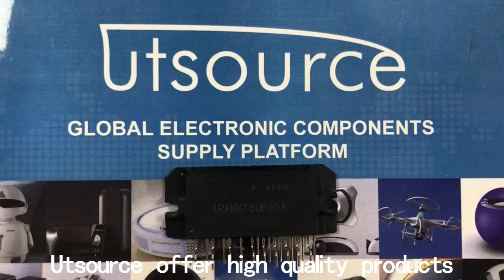IRAMX16UP60A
Specifications:
Motor Type: AC Induction
Output Configuration: 3 Phase
Maximum IGBT Collector Current: 16A
Mounting Type: Through Hole
Package Type: SIP-2
Maximum Operating Supply Voltage: 20 V
Pin Count: 23
Minimum Operating Supply Voltage: 12 V
Typical Switching Frequency: 20kHz
Maximum Isolation Rating: 2000Vrms
Series: Intelligent Power Module
Inverter Power Rating: 31W
Width: 5.5mm
Maximum Operating Temperature: +125 °C
Height: 25.8mm
Dimensions: 62 x 5.5 x 25.8mm
Minimum Operating Temperature: -40 °C
Length: 62mm